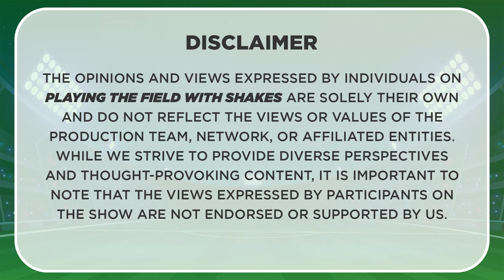Playing the Field with Shakes [S2EP51: Kaizer Chiefs, Yanga, Dikgang Mabalane & more]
PTFWShakes Season 2 Episode 51

0:22 Kaizer Chiefs/Yanga
2:24 Dikgang Mabalane
20:31 Bet Of The Week
21:43 Signing Out

Presenter: Shakes Rampedi
Producer: Vent Media
Post Production: Grand Dream
Creative Director: Nicki Walker